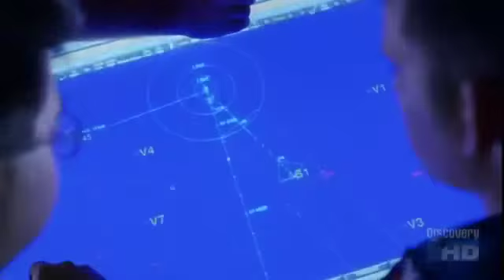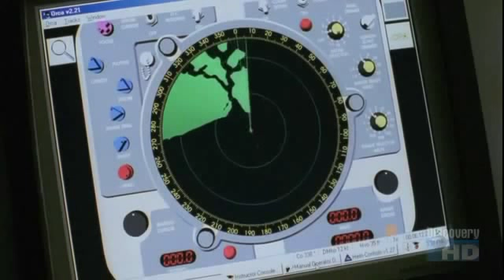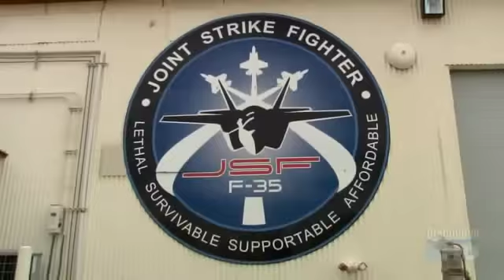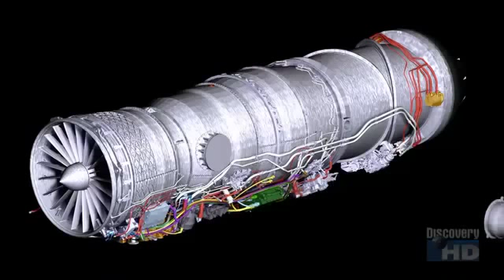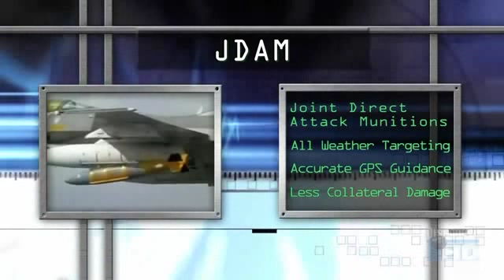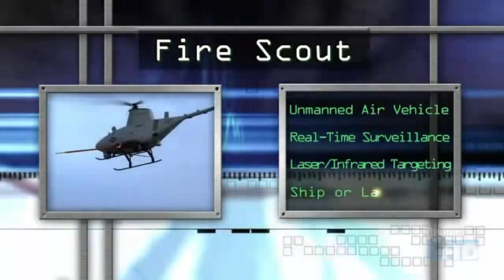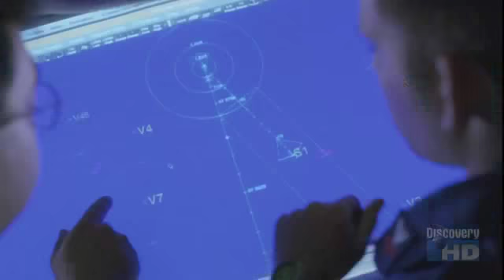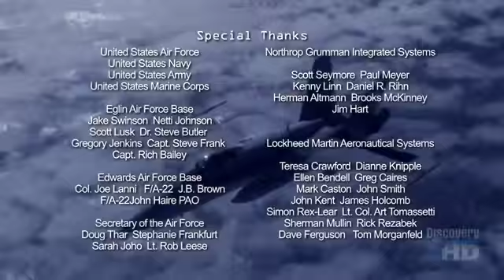Air Supremacy | 21st Century Combat | Military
Air supremacy is a position in war where a side holds complete control of air warfare and air power over opposing forces. It is defined by NATO and the United States Department of Defense as the "degree of air superiority wherein the opposing air force is incapable of effective interference."